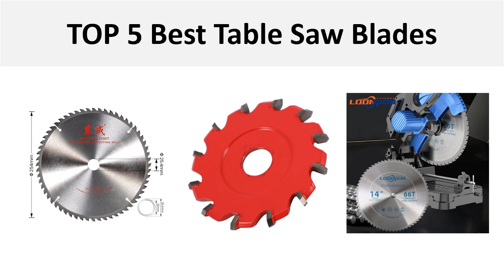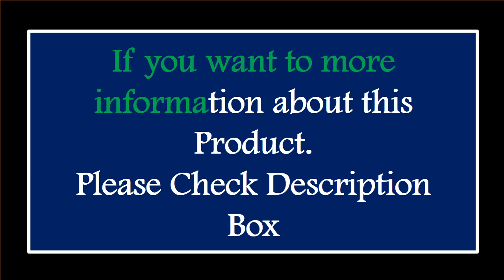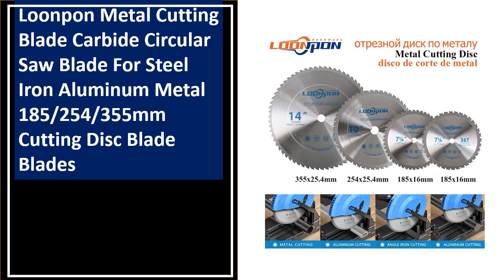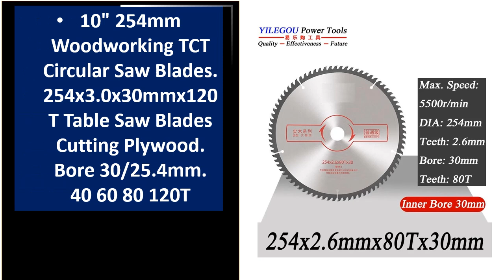5 Best Table Saw Blades On Aliexpress 2024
TOP 5 Best Table Saw Blades Review 2024

1.12inch 300mm PCD Diamond Circular Saw Blade for Woodworking Sliding panel Table cutting disc machine MDF melamine board

2.40/50/60/63mm 5pcs HSS Circular Saw Blade Black Nitrid Coating Disc Mini Small Milling Cutter Multipurpose Slot Machining

3.Loonpon Metal Cutting Blade Carbide Circular Saw Blade For Steel Iron Aluminum Metal 185/254/355mm Cutting Disc Blade Blades

4.8Mm Circular Saw Cutter Round Sawing Cutting Blades Discs Open Aluminum Composite Panel Slot Groove Aluminum Plate For Spindl

5.10" 254mm Woodworking TCT Circular Saw Blades. 254x3.0x30mmx120T Table Saw Blades Cutting Plywood. Bore 30/25.4mm. 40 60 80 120T

Are you Searching for Best Table Saw Blades? So now you are in the right place for getting the valuable info on Table Saw Blades.

In this video, we shortlisted the 5 Best Table Saw Blades on the market in 2024. We made this list based on our personal opinion. After performing our research based on their price, quality, durability, brand reputation, and other related issue and we ranked them no particular request or influence.